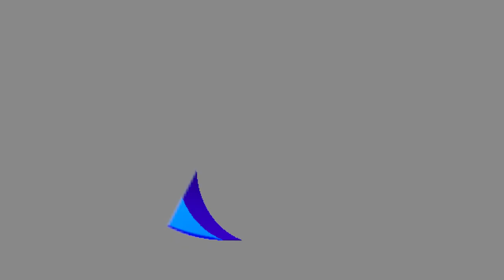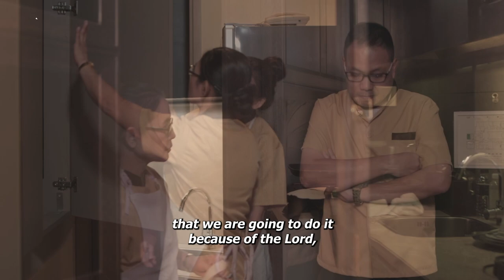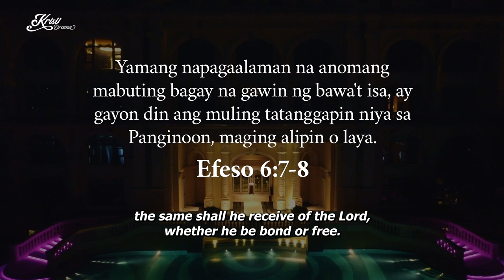An important story about honesty and truth | Short Film | Kristiano Drama | KDR TV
The hardships of life in a foreign land as a maidservant and her financial limitations to support her family back in the Philippines almost seem unbearable for Lisa.

One day, she found a big stash of cash inside an envelope, while cleaning the mansion. While contemplating keeping the money, she thought of her ailing daughter, who is in dire need of an operation, and also of her kind boss, Mr. Bhikas, whom she believes is the real owner of the money.

-- KDR TV --